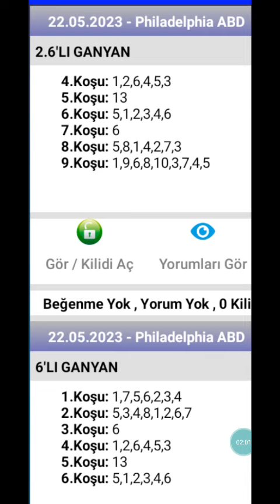22 Mayıs 2023 TJK Philadelphia ABD 🐎 at yarışı tahminleri altılı ganyan tahminleri